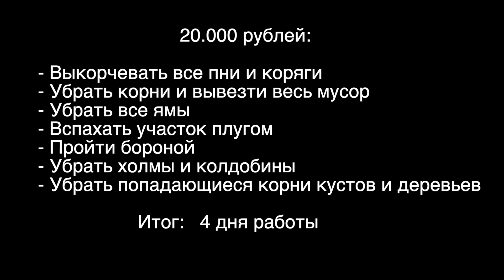Уху Ели! Землю пахали!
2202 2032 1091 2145 Сбер
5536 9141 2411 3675 Тинькофф

Неровности на участке меня бесили всегда  и вот я решил от них избавиться. Договорился с мужиками, определили задачи и договорились о цене. Приехала техника, начали работать. Глаз радуется от вида ровного участка. Смотрите выпуск, пишите комментарии.